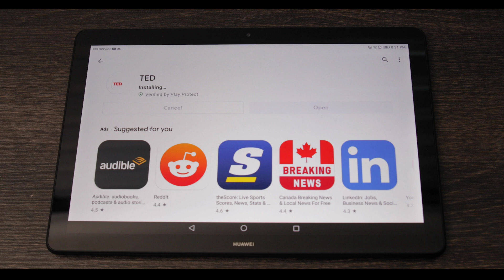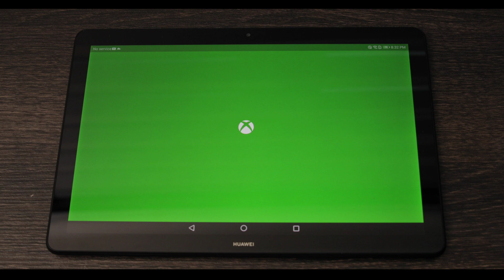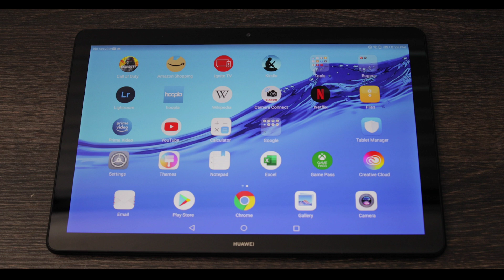Can the Huawei Mediapad T5 run google play services and apps?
The Huawei Mediapad T5 was released before Huawei was banned from doing business with US companies. Just wanted to make a quick video showing how Google services and apps work on the device.